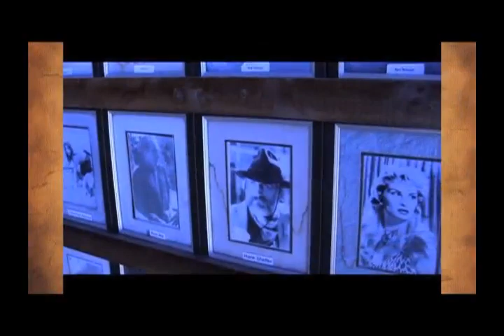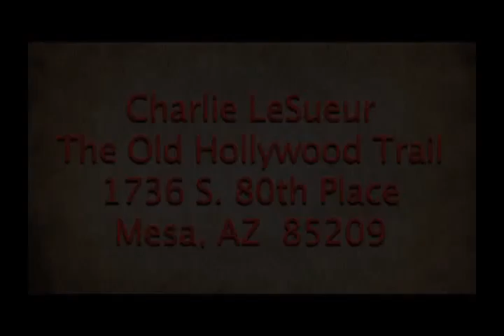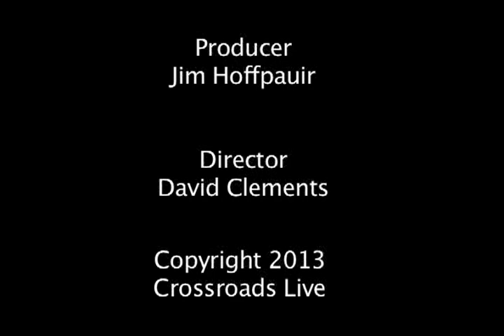Crossroads Live! Show 58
Crossroads Live! Featuring Guest, Ricky Lynn Gregg.